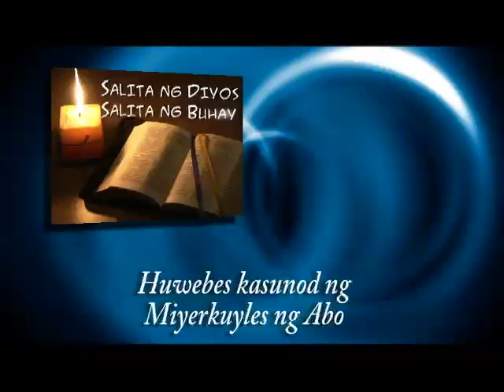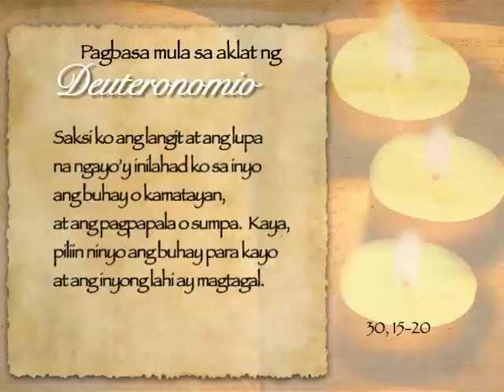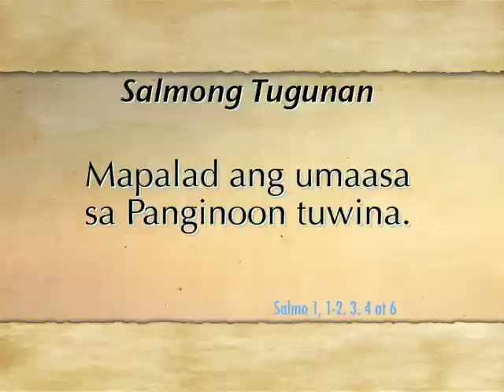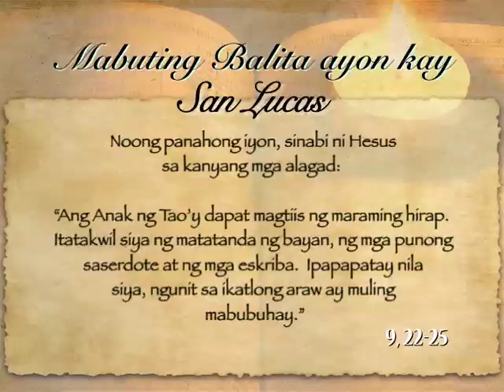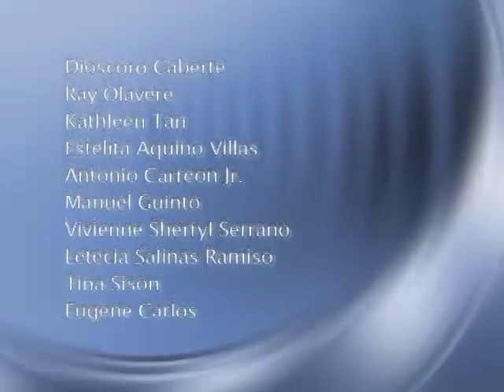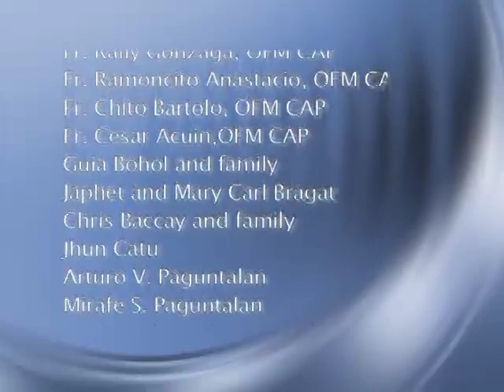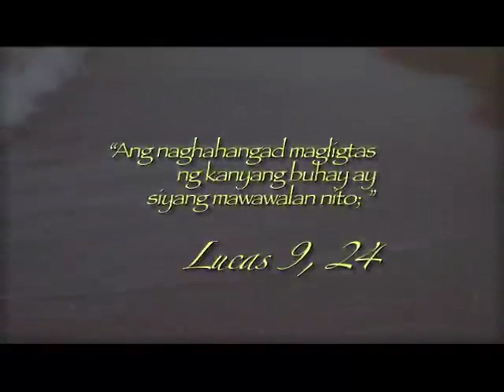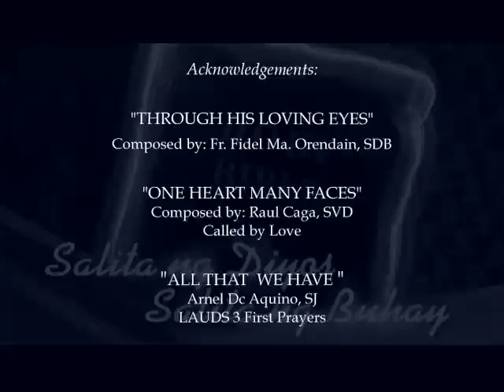Salita ng Diyos, Salita ng Buhay (6 March 2014) @ TV Maria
FOR: March 6, 2014 (Thursday)
PRIEST: Fr. Titus Manansan, SVD